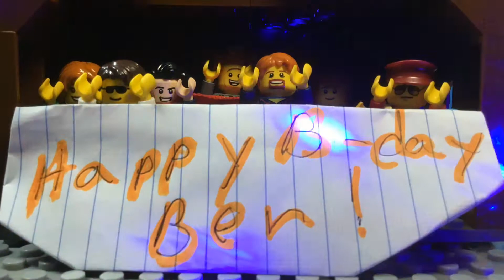Happy Birthday Ben!!! | LEGO E-Card | 20th Century Bricks Studios Request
20th Century Bricks Studios asked me to make a birthday video for his friend(Ben) and here it is! Happy 12th birthday Ben!!! Hope you have a great day!!! God bless!

😂ABOUT US🤪
BCStrike Productions is a family friendly, Christian  channel that produces LEGO stop motion, live action and lots of other really cool videos. Our videos are filled with action, comedy and a good life lesson!

As always God bless and have a great day!⚡️🎧